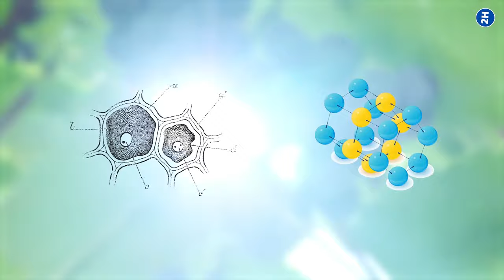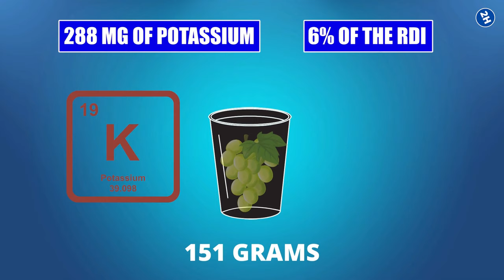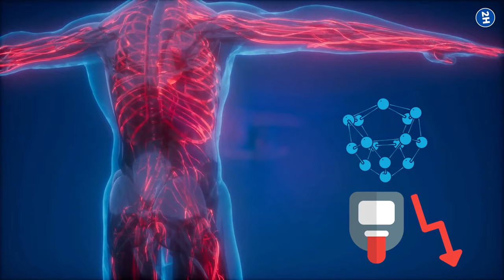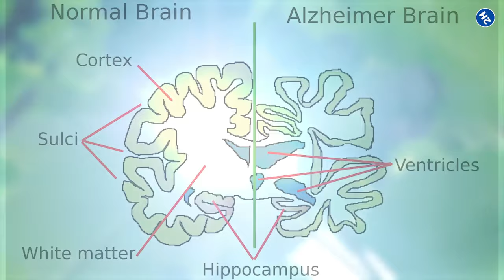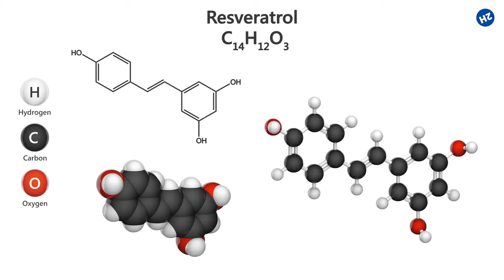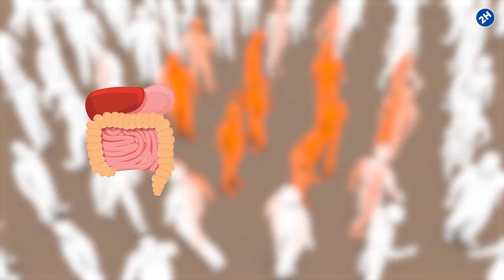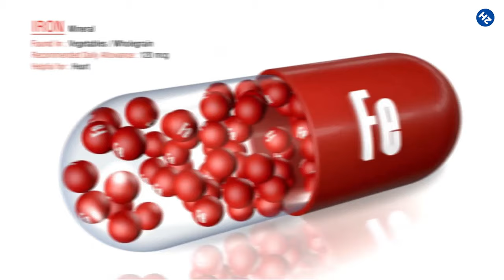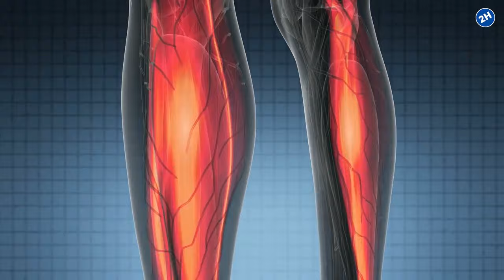GRAPE BENEFITS - 16 Impressive Health Benefits of Grapes!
Grape benefits include preventing chronic diseases, help to lower blood pressure, help to reduce cholesterol, and more. In this video, we will share with you the 16 impressive health benefits of grapes. The benefits of grape include also protect against diabetes, improve bone health and slowing down aging and promote longevity. The grape benefits skin and hair.

TIMESTAMPS:
Intro: 0:00
Packed with nutrients: 0:40
Prevent chronic diseases: 1:35
Help to lower blood pressure: 2:26
Help to reduce cholesterol: 2:59
Protect against diabetes: 3:20
Beneficial for eye health: 3:52
Improve memory attention and mood: 4:21
Improve bone health: 4:43
Protect against bacteria viruses and yeast infections: 5:34
Decrease inflammation and prevent chronic diseases: 6:02
Helps to reduce weight: 6:39
Fight against fatigue: 7:06
Benefits for skin and hair: 7:34
Prevents constipation: 8:07
Helps in muscle recovery: 8:40